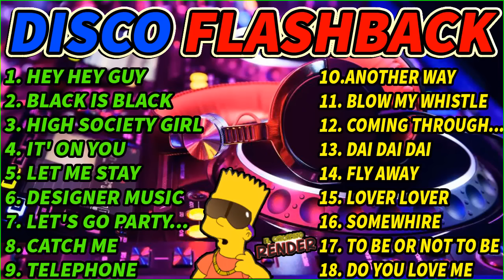DISCO FLASH BACK NONSTOP BATTLE MIX 2022 ✨ || HEY HEY GUY - BLACK IS BLACK REMIX COLECTION .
Copyright by
DISCOTEKA URA
Do Not Reup